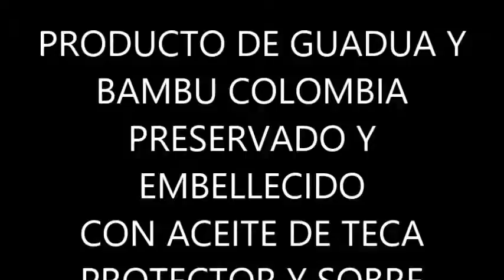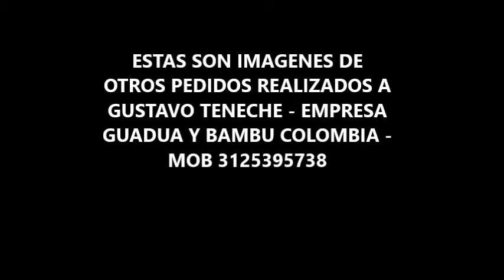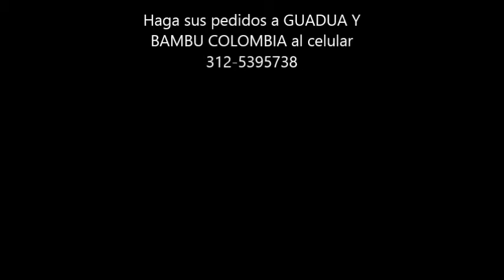BAMBU FILOSTAQUIS ANGUSTIFOLIA KUNTH